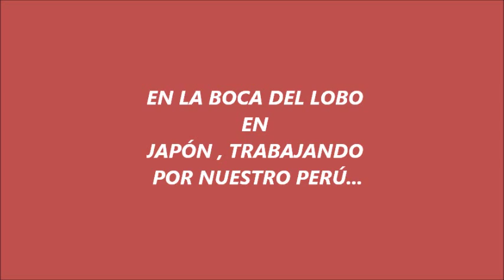JOSE LUIS ANTEZANA , DE TAIWAN A SUDAMÉRICA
José Luis Antezana, peruano, teniendo trabajo seguro en Perú en la IBM renunció para salir del país después de ganar una beca de estudios con todo suvencionado hacia Taiwán que le abrió sus puertas. Ahora trabajo en dicho país, y recientemente, estuvo de paso por Sudamérica recorriendo varios países por asuntos de trabajo. Luego de ello llegaría a Lima después de 4 años. Aquí su testimonio como una parte primera de lo que observó en varios países de Sudamérica en condición de representante comercial de una compañía taiwanesa...